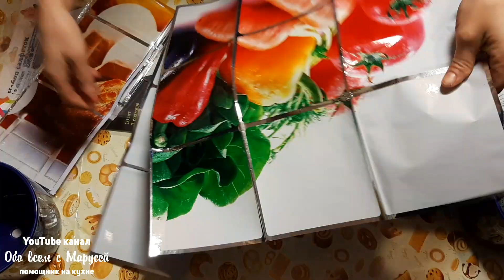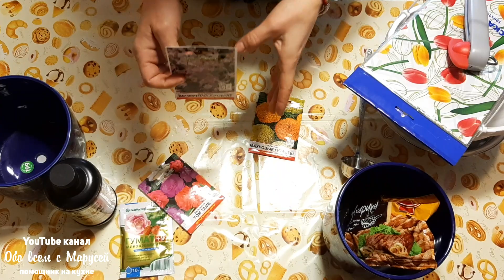ПОКУПКИ ДЛЯ ДОМА И САДА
Покупки в магазине Фикспрайс и хозяйственном магазине Гала.Новый завоз товаров для огорода и сада Fix Price.